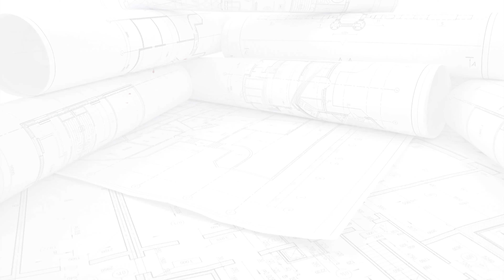Stadio Scirea Cernusco sul Naviglio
LAVORI DI RIQUALIFICAZIONE STADIO SCIREA E OPERE FUNZIONALI DI ADEGUAMENTO E COMPLETAMENTO SPOGLIATOI